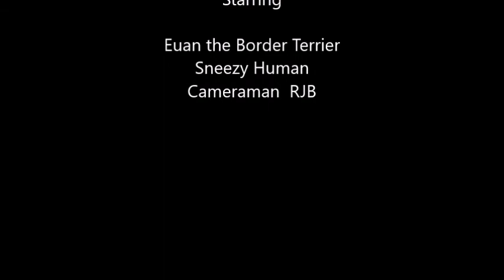Euan Border Terrier Tissue Retrieval